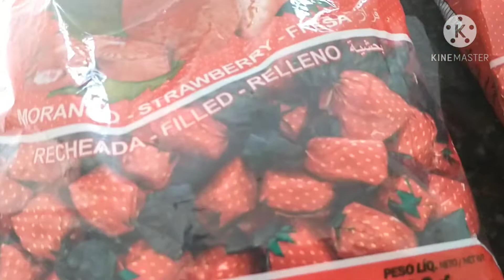Natal ❤️ Guirlanda Bala de morango ❤️😍❤️ Dia a Dia Romilda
Gente no vídeo de hoje vou ensinar fazer uma guirlanda de bala fácil e rápida espero que gostem obrigada a todos Deus abençoe sempre 🙏

Me sigam no Instagram romildacassemirodasilva